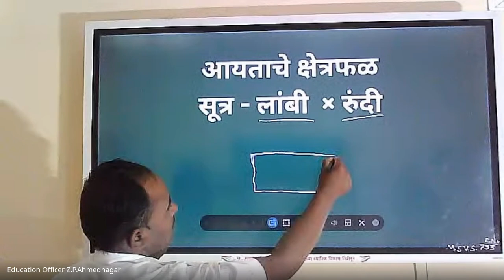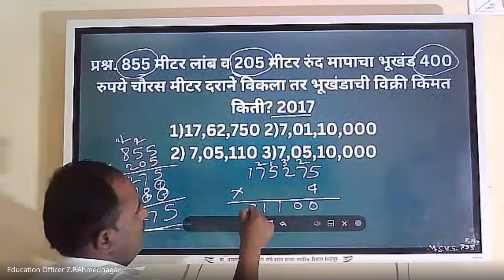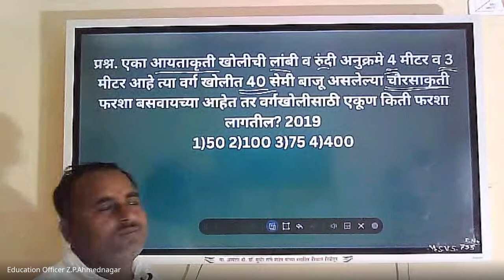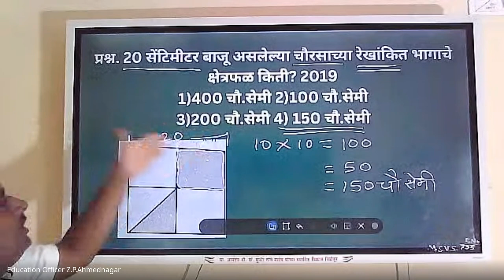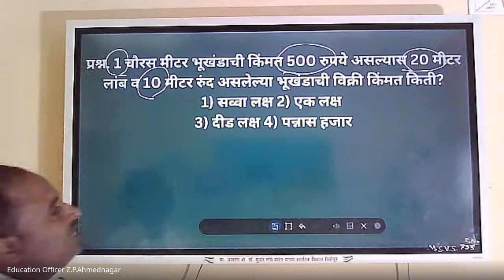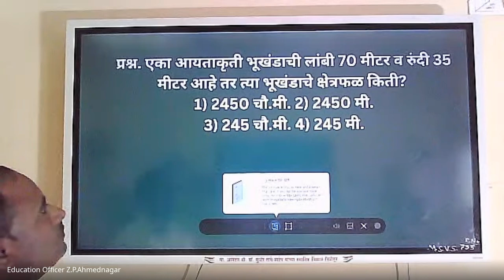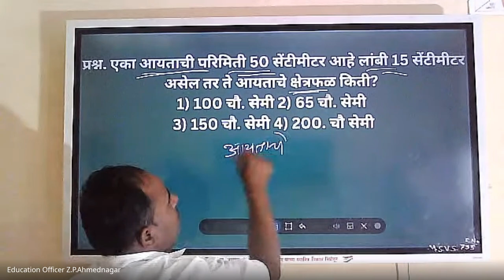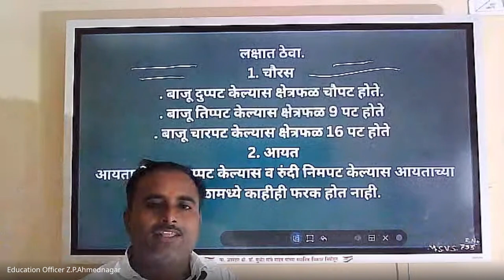मिशन आरंभ ५ वी शिष्यवृत्ती मार्गदर्शन – 2024 09 22 06 43 IST – Recording